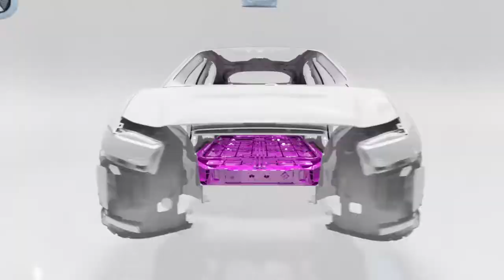01 Jaguar Introducing the New All Electric I PACE